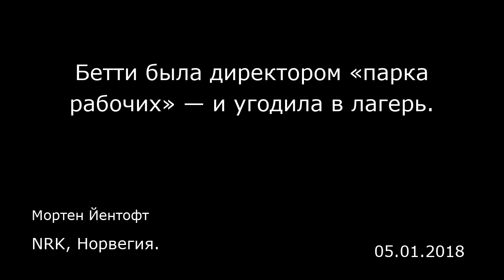Бетти была директором «парка рабочих» — и угодила в лагерь. NRK, Норвегия.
Бетти была директором «парка рабочих» — и угодила в лагерь.
NRK, Норвегия.
Мортен Йентофт
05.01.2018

Московский Парк Горького — пожалуй, один из самых известных в мире парков. О нем писали книги, снимали фильмы и даже сочиняли песни — например, всемирно известный шлягер немецкой группы Scorpions «Wind of Change» («Ветер перемен») времен падения Берлинской стены и распада Советского Союза.  Сегодня гигантский парк по-прежнему простирается на много километров вдоль Москва-реки, хотя территория его ядра с искусственными прудами, фонтанами и ресторанами все же несколько сжалась.  И все же далеко не все страницы в истории этого красивого парка тоже красивы. Жизнь первого директора Парка Горького, молодой и пламенной коммунистки Бетти Глан, чуть было не оборвалась в конце 1930-х годов. Город в городе  Парк Горького открылся в 1928 году.  «Это был словно город в городе с самого начала», — рассказывает директор музейно-выставочных проектов Ксения Владимирова.  Она ведет корреспондента «Эн-эр-ко» сквозь тесноватый вход в парк, где располагается небольшой музейчик. Ксения — куратор выставки «Парк Горького — начало», повествующей о его ранней истории.  «Замышлялся парк нового типа, парк для пролетариата. То был самый политизированный период советской истории, — объясняет Владимирова. — Предполагалось, что здесь советский человек будет отдыхать и культурно развиваться, читать книжки, ходить в театр и участвовать в дискуссиях. Это было новым словом в сравнении с прежними, буржуазными парками».  «Кроме того, здесь планировалось множество спортивных мероприятий вроде популярной тогда колле...